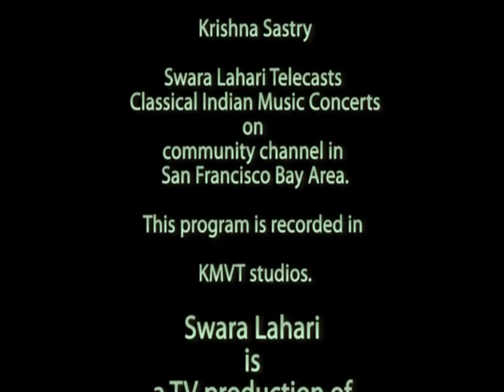Swara Lahari Episode 217 Srinivas D Part 1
Episode 217: D. Srinivas (Part 1)
Carnatic - Veena
Ramya Lakkaraju & Varun Viswanath-Taalam, Ramesh Srinivasan-Mridangam